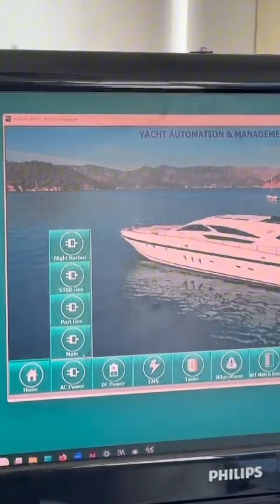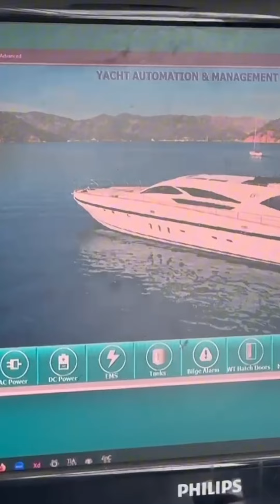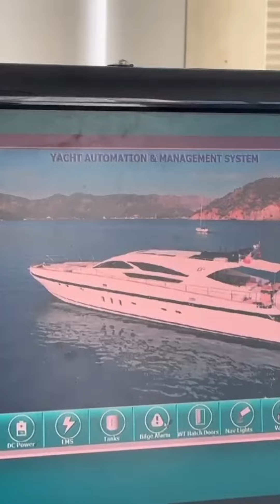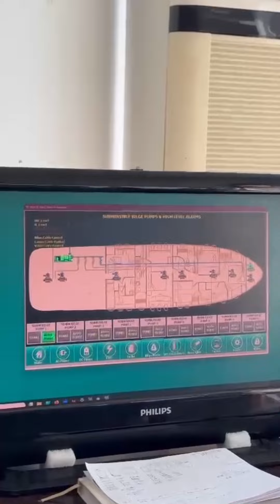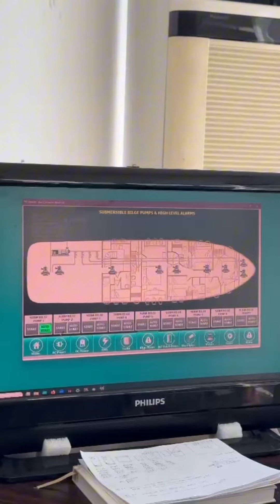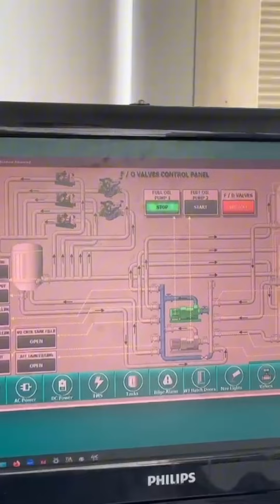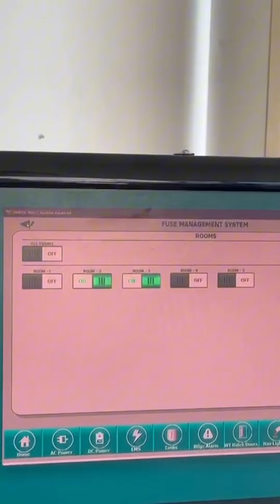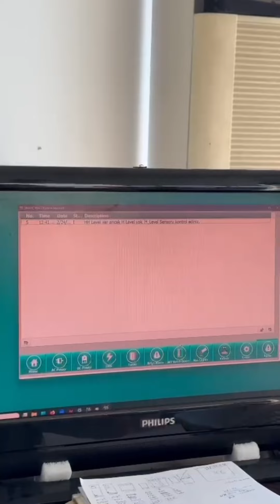Marine Automation & Management System / Gemel Marine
Gemel Marine tarafından hazırlanan yat ve otomasyon sistemi, tek bir uygulama üzerinden gemiyi yönetme imkanı sunar. Bu uygulama, geminin tüm sistemlerini entegre bir şekilde kontrol etmenizi sağlar, navigasyondan güvenlik sistemlerine kadar geniş bir yelpazede hizmet verir. Ayrıca, gemideki enerji yönetimi, ışıklandırma, iklim kontrolü gibi önemli sistemleri de kullanıcı dostu bir arayüzle yönetebilirsiniz. Bu sayede, gemi sahipleri ve mürettebatı geminin işleyişini kolayca izleyebilir ve gerektiğinde müdahale edebilir. Gemel Marine'in uygulaması, modern teknolojiyi kullanarak gemi yönetimini daha güvenli, verimli ve kullanıcı dostu hale getiriyor.

GEMEL MARINE
- We speak Russian, English, Turkish
- We provide GMDSS equipment, Communicational and Navigational systems and maintenance;
- We are certified dealers and provide authorized services of Furuno, Garmin, Simrad, Lowrence, JRC, Cathelco, GMT, BMG, Setcom, Wartsila, Epac and more;
- We are manufacturing our own B CLASS AIS GEMEL GA1;
- We do repairments and annual certification for VDR-S VDR-GYRO-RADAR-ECHO SOUNDER -VHF -SSB -AIS -EPIRB -INMARSAT -AUTOPILOT and NAV-COM & NACOS & MARETRON;
- We do repairments and technical services of yachts and ships;
- We are ISO certified company;
- Maritime consultancy, technical services & inspections, independent surveys